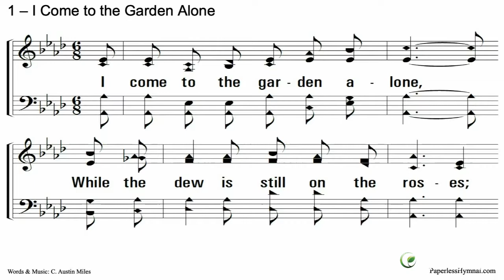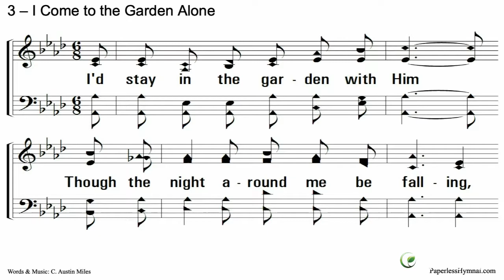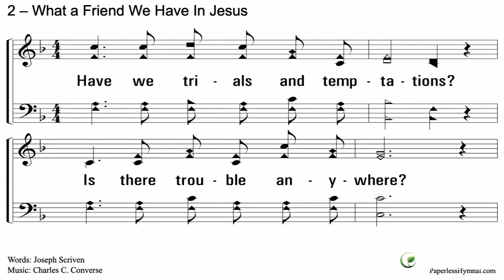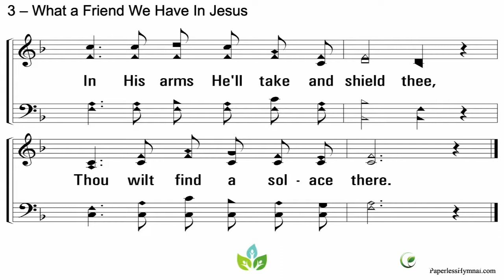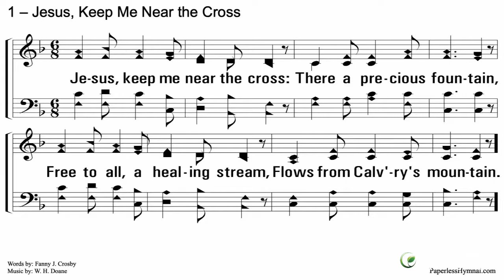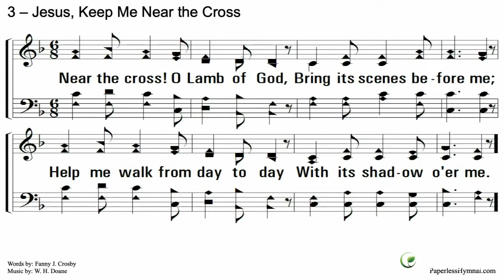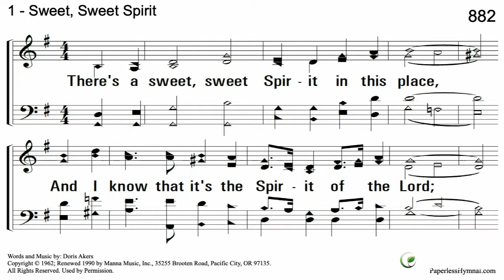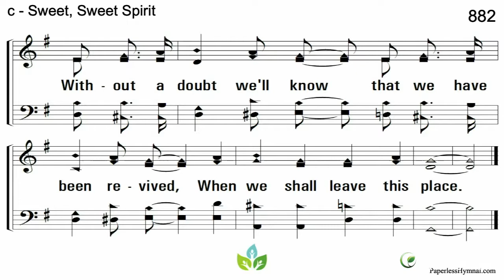Prayer Service - August 2019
Sunday evening, August 18, the Oldham Lane Church of Christ spent time singing praises to God and praying for our teachers, students, community, country, and the church.